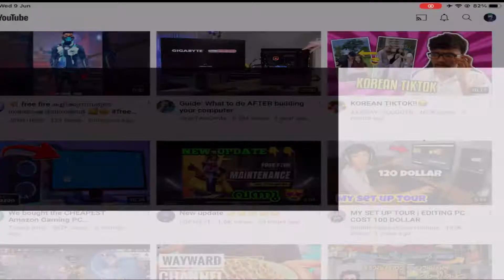FREE FIRE RANK 8+ KILLS MATCH IN MALAYALAM PIRO 😁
MY PLACE - KOLLAM

BOOYAH- NOT YET

ENDING WITH TAGS 🏷